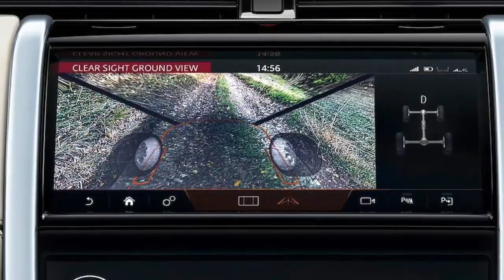The family will be impressed by these amenities on the Land Rover Discovery Sport 2020